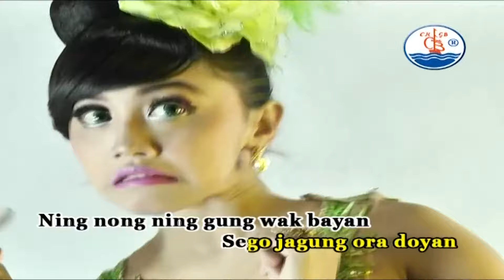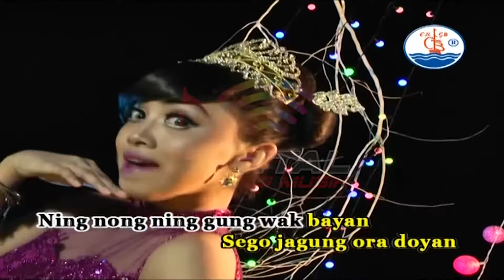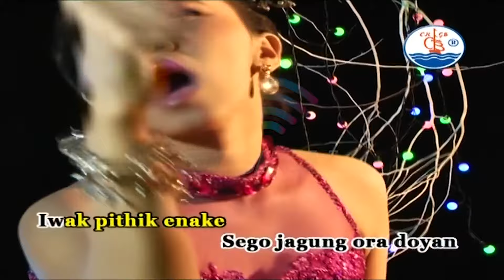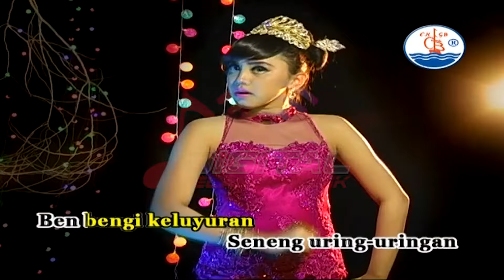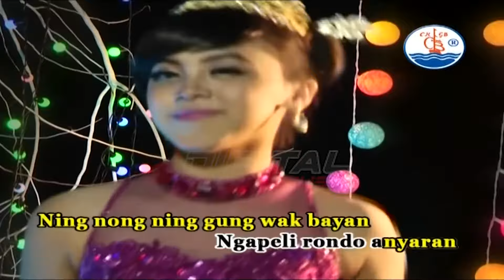Sarah Brilian - Ning Nong Neng Gong Wak Bayan (Official Music Video)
Kumpulan Lagu Terbaru OM Sera KAPOKMU KAPAN, goyang dulu yuk bersama lagunya "Ning Nong Neng Gong Wak Bayan"

Di DPM Dangdut Station, kamu bisa temuin lagu-lagu official dari Sarah Brilian dan tentunya lengkap dengan playlistnya!